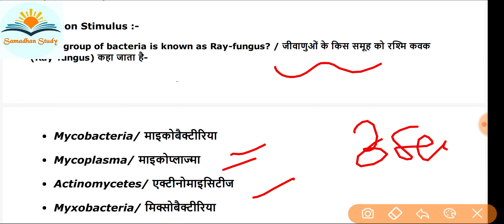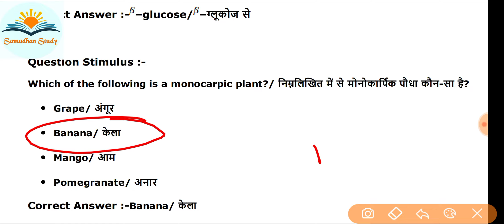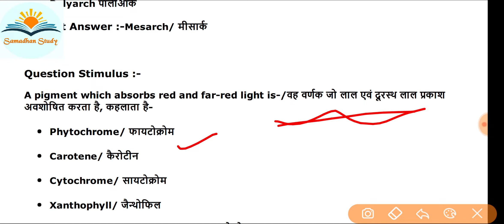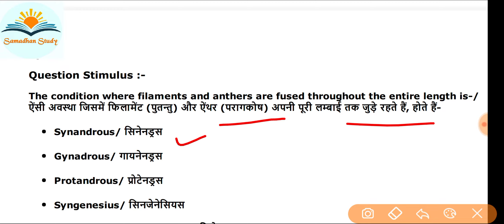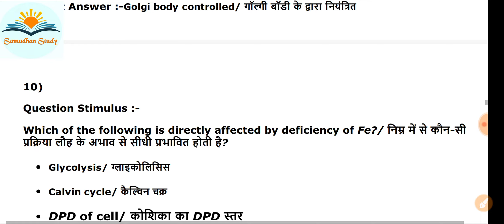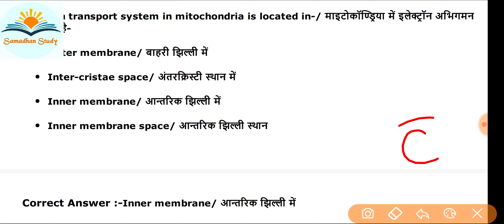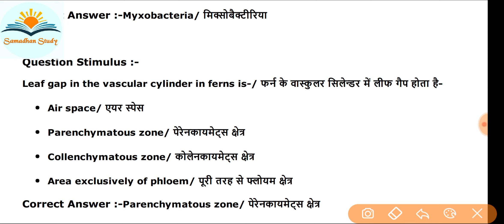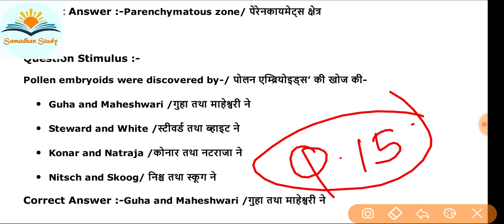Previous year Question paper solution|| Class-23 || NEET/PNST/DAHET/PAT/PVFT/ CHO ALL Medical Exams